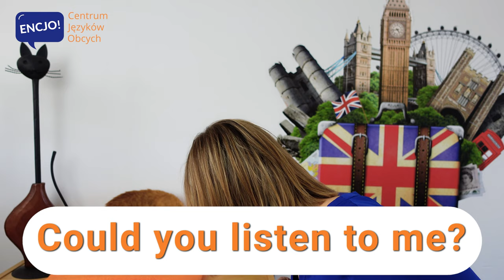Angielskie zwroty na zajęciach | WARTO JE ZNAĆ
W dzisiejszym odcinku usłyszysz najbardziej przydatne zwroty, które ułatwią Ci komunikację na lekcji języka angielskiego. Zajęcia są okazją do tego by rozmawiać, dopytywać i tym samym polepszać swoje umiejętności językowe. Zdania, które usłyszysz sprawią, że nie będziesz miał obaw by poprosić o powtórzenie, przeliterowanie lub wyjaśnienie co oznacza dane słowo. Do dzieła, popraw razem z nami swój angielski!